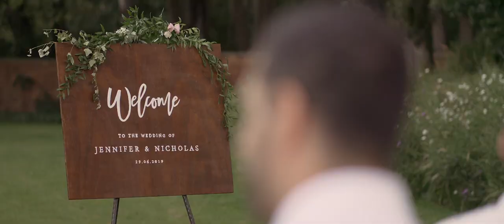Bride and Groom's Heartfelt Letters to each other // Stoke Park Pavilions Wedding Film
Having met in school 14 years ago, Jen and Nick's wedding has been a long time coming. The two told me they wanted a relaxed day where they could enjoy the company of family and friends, culminating in a lively party in the evening - I think they absolutely nailed it.

Despite getting married on one of the hottest days of the year, the two still managed to seem relaxed and were smiling all day (how Nick coped in his military regalia, I'll never know...).

Fortunately, the heat wave meant we had plenty of bright sun and clear skies, which, combined with the stunning backdrop of Stoke Park Pavilions, made for a really beautiful wedding day.

It was important to Jen that her Italian lineage shone through on the day, so their first dance was followed by traditional Italian tarantella dancing which was super fun to capture!

Wedding Filmmaker based in London, covering destinations around the World.